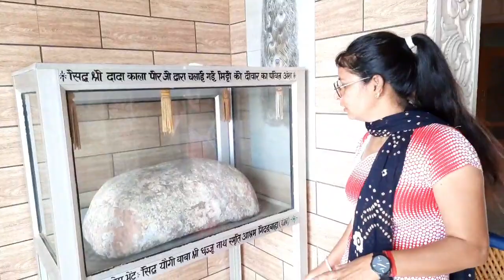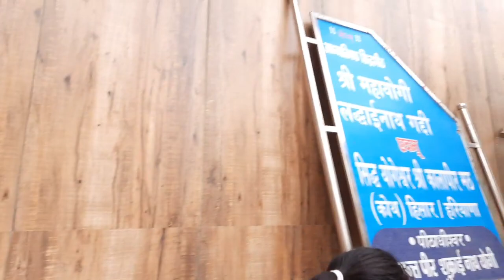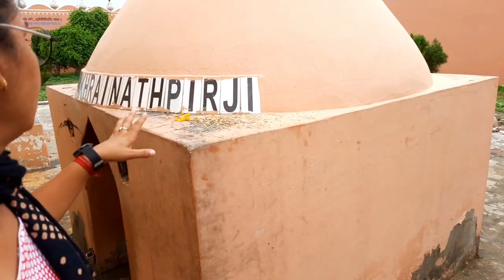एशिया में आई पंथ की सबसे बड़ी गद्दी, 2 कदम शक्ति से आगे चली दीवार, क्या है कोथ कलां धाम की सच्चाई?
एशिया में आई पंथ की सबसे बड़ी गद्दी, 2 कदम शक्ति से आगे चली दीवार, क्या हव कोथ कलां धाम की सच्चाई?